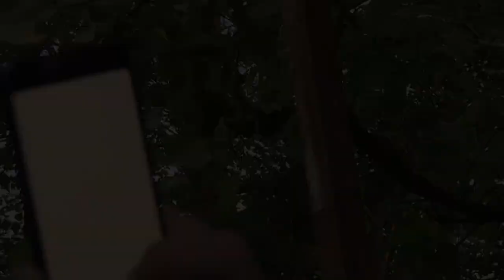K B S Studio Sobir & Laylo 19. 06. 2020